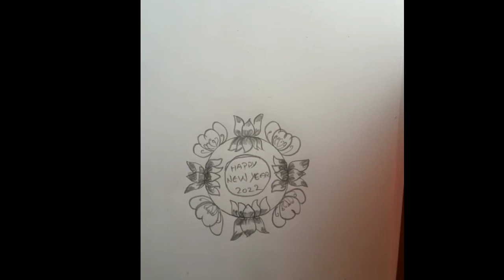హ్యాపీ న్యూ ఇయర్ సింపుల్ డిజైన్స్ ముగ్గు 2022 || జనవరి 1st కోలం || NEW YEAR 2022 SIMPLE DESIGNS